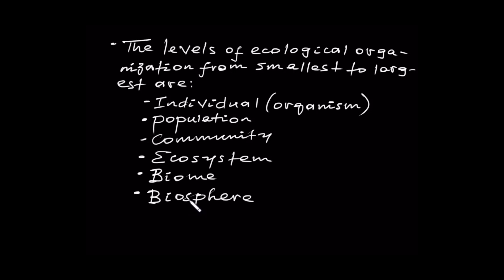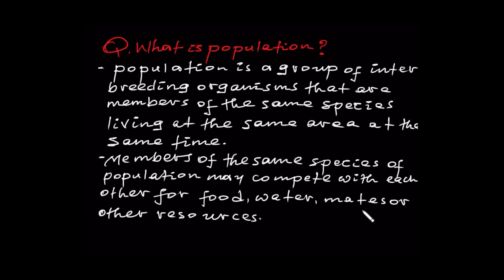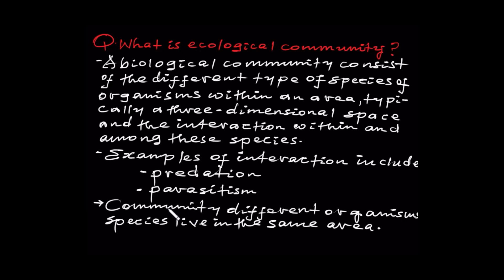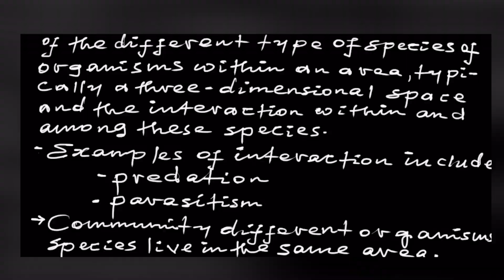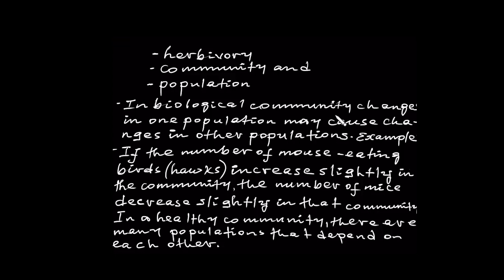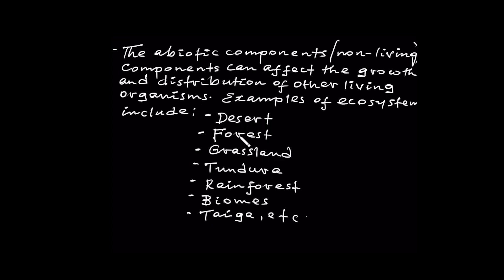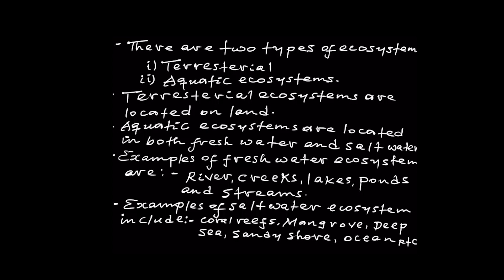BIOLOGY GRADE 9 UNIT 6 LESSON 2 ECOLOGICAL LEVELS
introduction to Biology Characteristics and classification of organisms Cells Reproduction Human health, nutrition and diseases Ecology